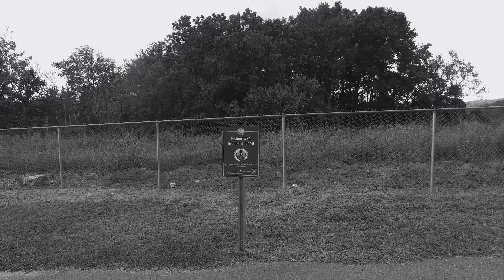Flying Around "TUNNEL HILL GEORGIA HISTORIC TRAIN TUNNELS" 4K Filming 📽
"Flying Around" 4k Drone Filming Tunnel Hill Georgia Train Tunnels

Big Thanks!